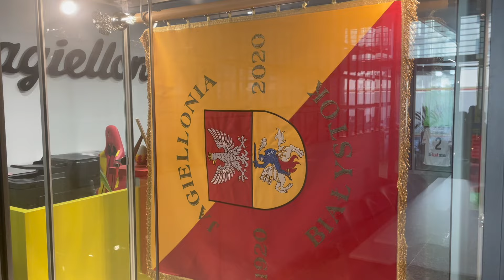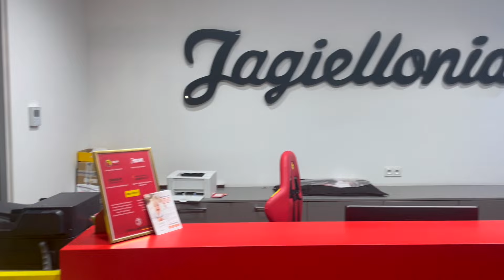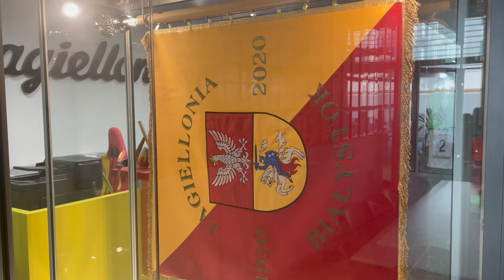17 lutego Wielkie Święto Kibiców Jagiellonii Białystok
W związku z pierwszym meczem u siebie w nowym roku, kibice Jagiellonii Białystok w sobotę, 17 lutego organizują Święto Ultry. W tym roku obowiązuje hasło "Wschodni Front".

- To jedno z większych i ważniejszych świąt kibicowskich w roku kalendarzowym. W tym roku jest o tyle wyjątkowe, że będziemy mieli uroczystość święcenia także sztandaru. Liczymy na dużą frekwencję - powiedział portalowi Podlaskie24 Kamil Świrydowicz, rzecznik Jagielloni Białystok.

Święto zacznie się o 14.30 na Rynku Kościuszki przy pomniku Marszałka Józefa Piłsudskiego. Około 15.oo kibice wezmą udział w uroczystości poświęcenia sztandaru Jagiellonii. Później przemaszerują z centrum na stadion.

O 17.30 odbędzie się mecz piłkarskiej ekstraklasy Jagiellonii z Lechem Poznań.